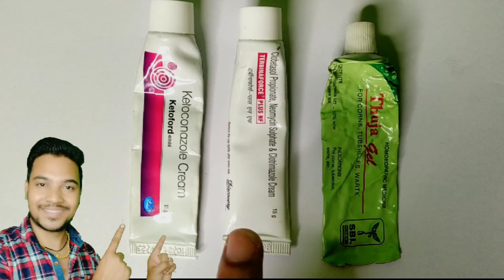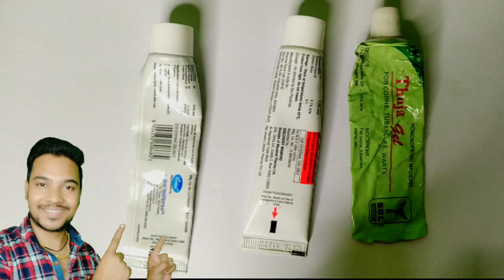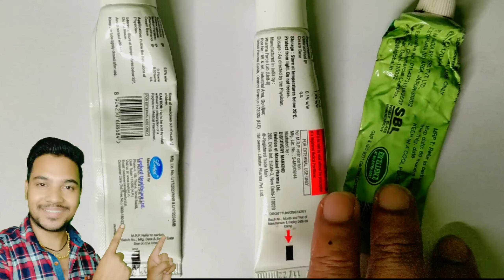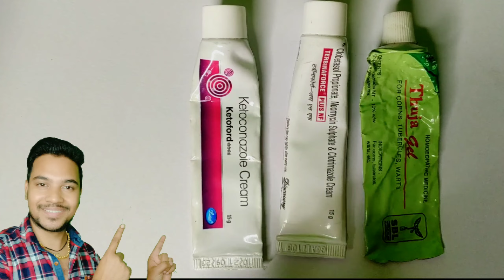ketoford terminaforce plus thuja gel cream use how to skin problem use